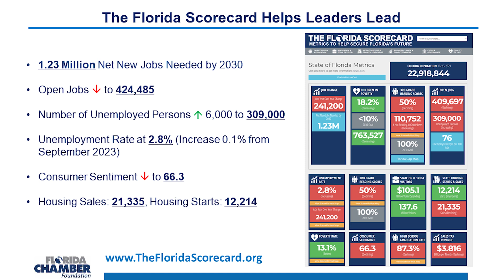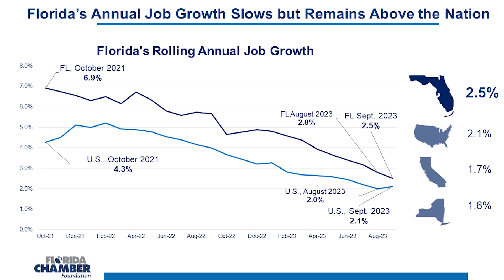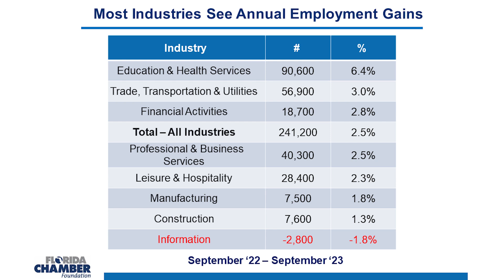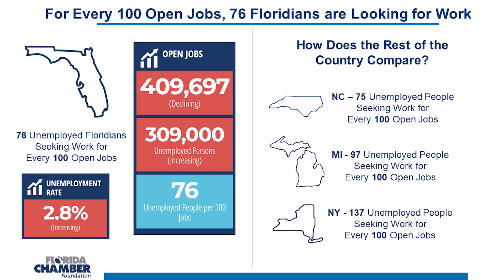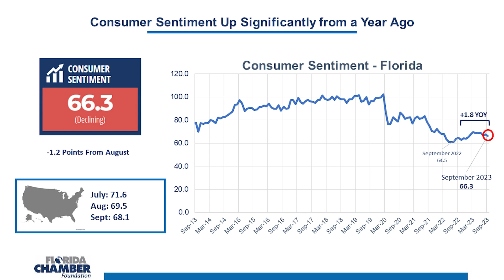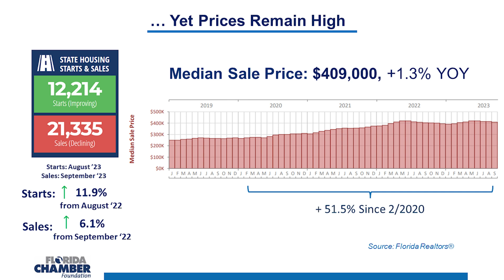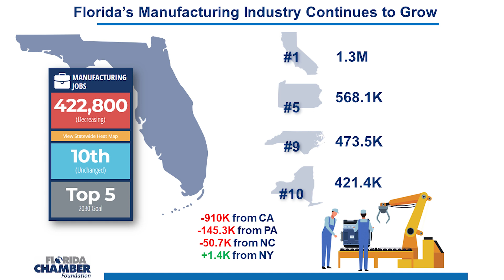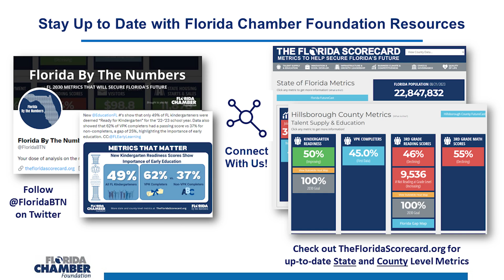Florida By The Numbers - October 2023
Your monthly Florida metrics update LIVE from the 2023 Florida Chamber Annual Meeting & Future of Florida Forum.